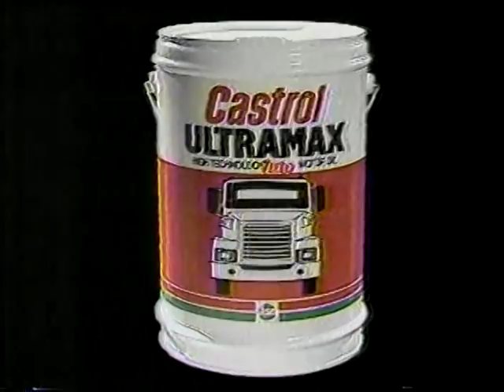Castrol - Ultramax Turbo ( Perú )